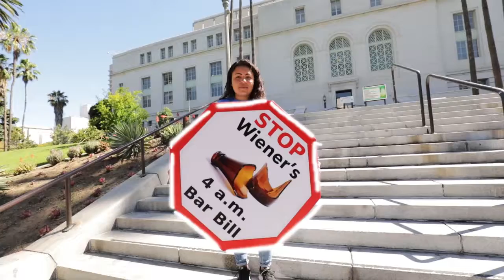STOP4amBarBill - Text JUSTICE to 313131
California Alcohol Policy Alliance (CAPA), and Alcohol Justice are outraged by Senator Scott Wiener’s (D-San Francisco) tone-deaf, third, Quixotic attempt to push the legislature in the direction of increasing profits for the nightlife industry at public expense.

SB 58 is nearly identical to his SB 905 that was vetoed in September 2018 by Governor Brown who stated: "I believe we have enough mischief from midnight to 2 without adding two more hours of mayhem."